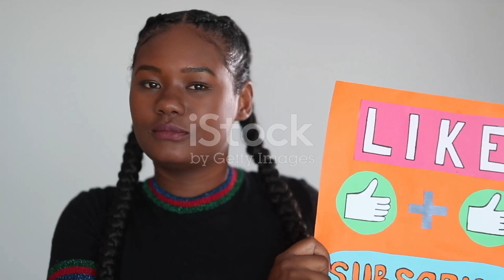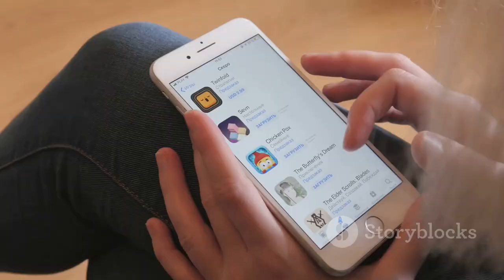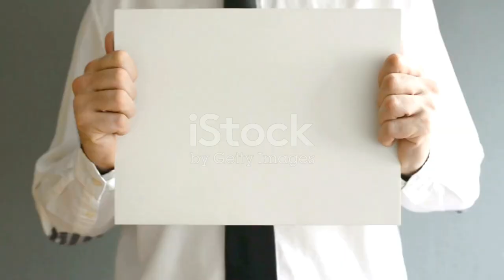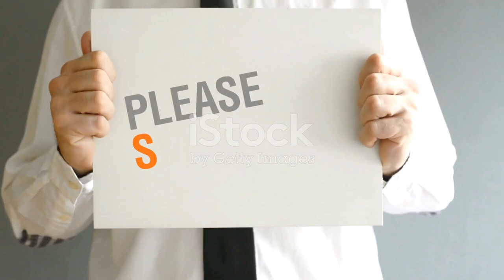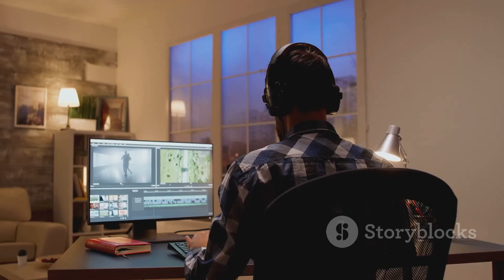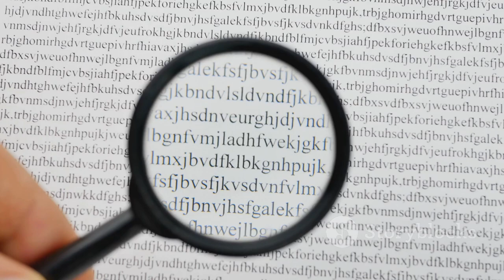Why You Should Subscribe... Or Else!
Experience the thrill of the International Space Station's near-miss incident and the cosmic chaos blamed on non-subscribers! Engage with our humorous take on why unsubscribing is like opening a portal to chaos, and how each subscription is a powerful vote for positive change. From playful jabs to heartfelt pleas, join our vibrant community, share laughs, and potentially contribute to solving global issues.

OUTLINE:

00:00:00 It's Your Fault! (Or Is It?)
00:01:49 A Portal to Cosmic Chaos?
00:02:19 Cats, Cucumbers, and the Meaning of Life (On YouTube)
00:02:47 Subscribe or the Puppy Gets It! (Just Kidding... Maybe)
00:03:16 A Small Click for You, a Giant Leap for Mankind
00:05:09 Feed It Your Subscription!
00:06:58 We Have Cookies (And Cat Videos)
00:07:28 Avoid the Wrath of the YouTube Gods (And My Mom)
00:07:59 My Dog Needs a New Chew Toy
00:08:31 The Power is in Your Hands (And Your Mouse Click)
00:08:59 So, You've Been Warned... (Please Subscribe?)